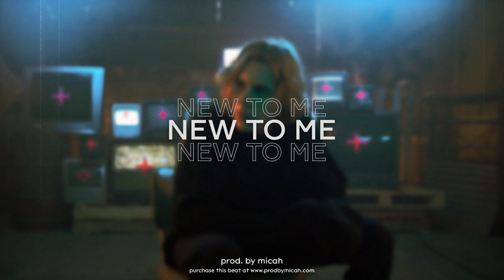[FREE] Internet Money x The Kid Laroi x Iann Dior type beat ~ "new to me" (prod.micah)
*FREE FOR NON PROFIT ONLY. CREDIT MUST BE GIVEN (prod. micah) IN YOUR TITLE/DESCRIPTION. This means YouTube or Soundcloud use with NO monetization. The free version of this beat is NOT available for streaming services such as Spotify or Apple Music.*

you must always put credit in the title (prod. micah)